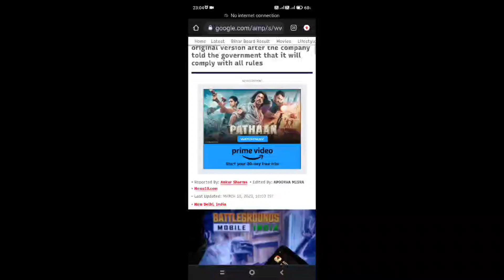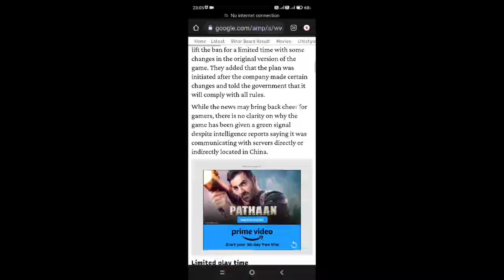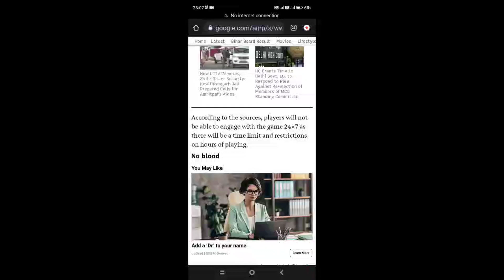BIG NEWS 😱 BGMI NOW 100% FREE GAME | BGMI UNBAN TODAY NEWS TODAY